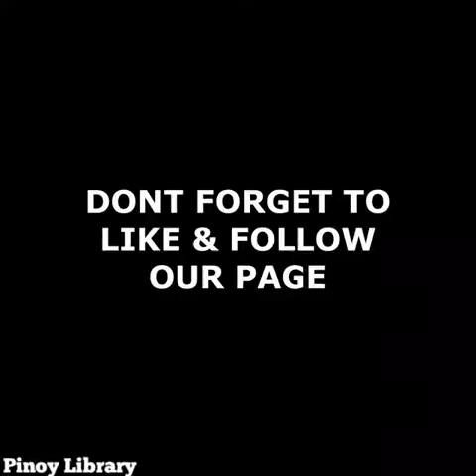Binoy naging emosyonal